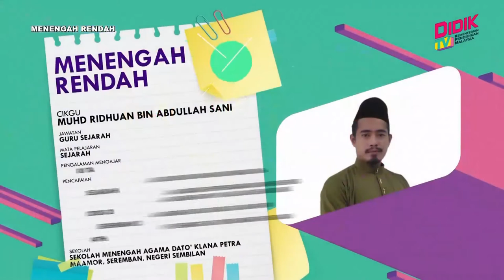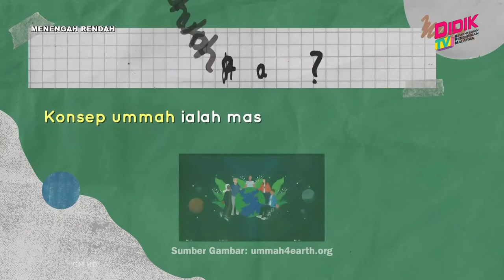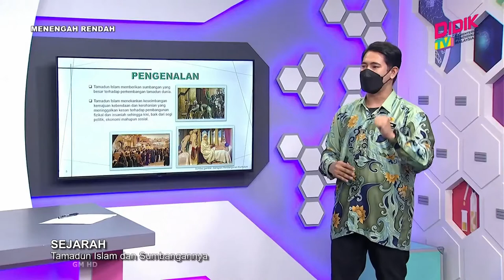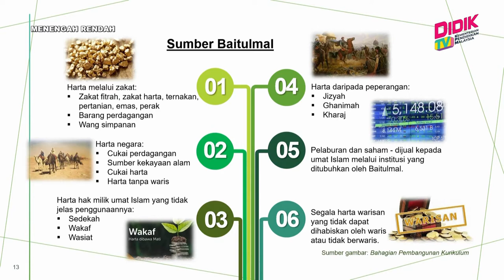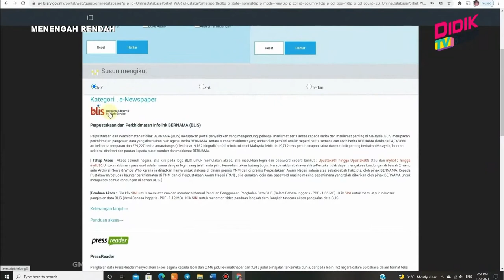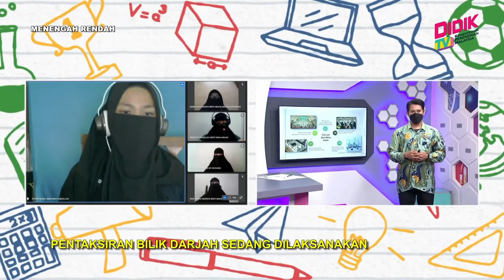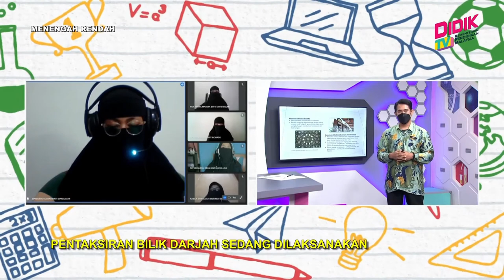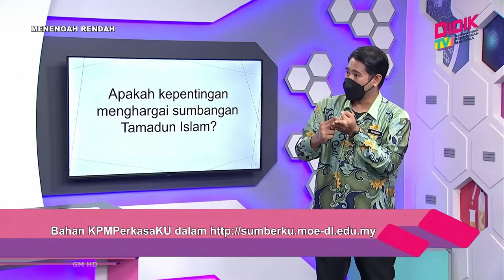Menengah Rendah (Ting. 1- 3) | Sejarah - Tamadun Islam Dan Sumbangannya [R]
Tajuk: Sejarah - Tamadun Islam Dan Sumbangannya [R]
Guru: Muhd Ridhuan Bin Abdullah Sani